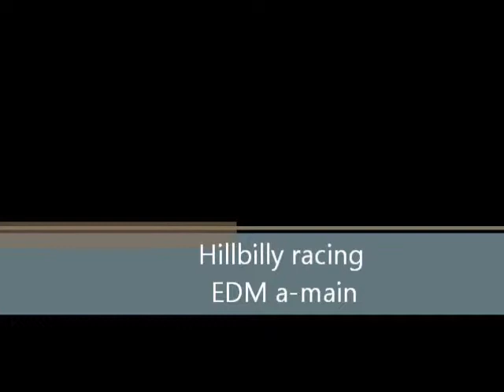hillbilly racing edm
a-main at wild bills, had 2nd spot till right rear axle snapped.